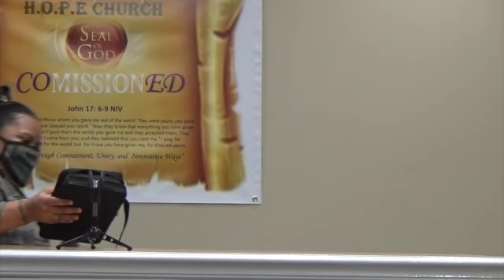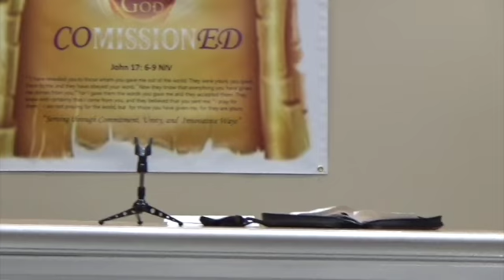Bible Study - CoMISSIONed - Evangelist Tracy Byrd - 03/30/2021